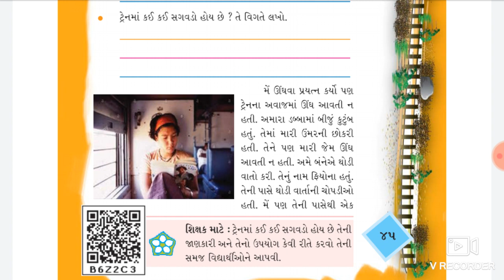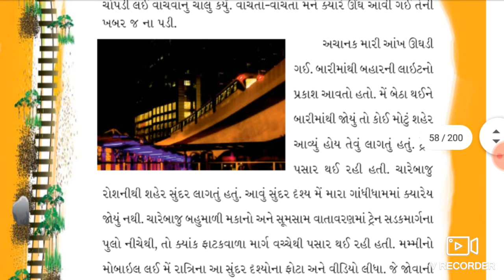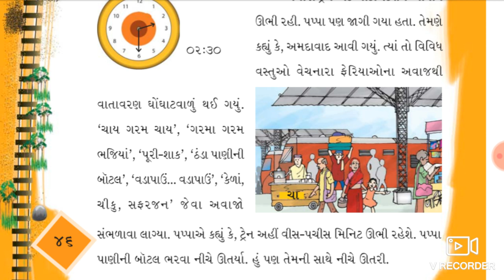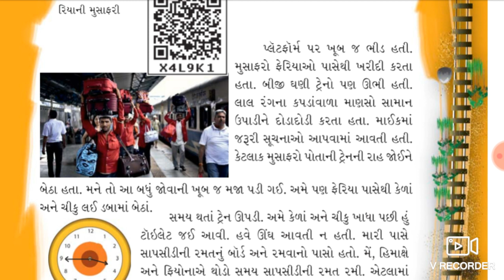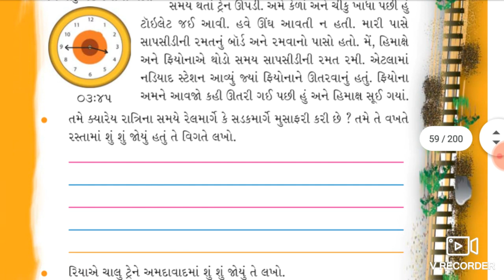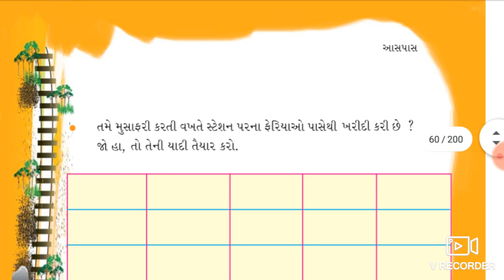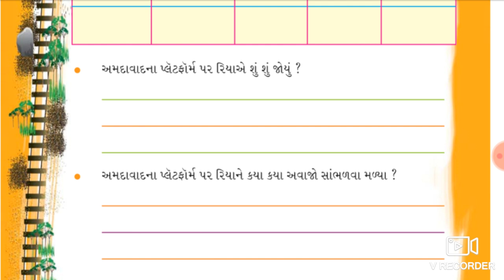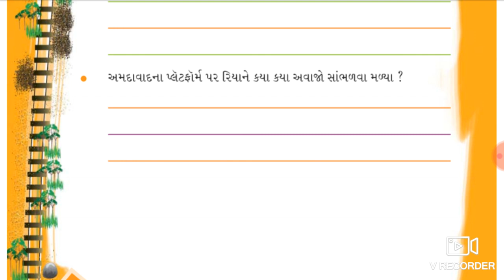LEC - 14 || STD - 4 || Aasapas ( Paryavaran ) || 6. રિયાની મુસાફરી #3 || Taxshila Sankul Halvad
Std - 4
Subject - Aasapas ( Paryavaran )
Topic- 6. રિયાની મુસાફરી #3
Lecturer - P. R. Patel